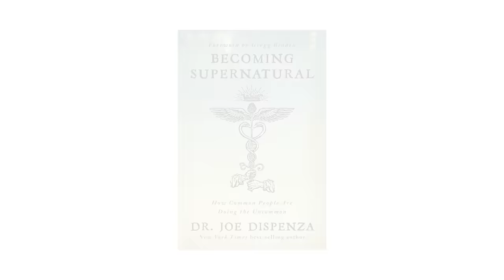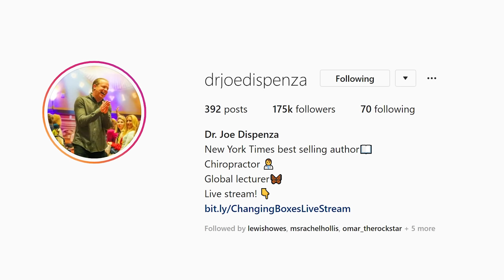Unlock The Unlimited Power of Your Mind Today! | Ed Mylett & Dr. Joe Dispenza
Make your physical being not want to take action!

If those subconscious thoughts can cause you to NOT take action, to MISS your greatest opportunities, to DOUBT and SHAME yourself, to cause STRESS and ANXIETY, just IMAGINE what a transformation you can make in your own life if you are able to take control of your subconscious mind and replace those thoughts with thoughts that SERVE you.
Most people are waiting for an EXTERNAL element to take away the guilt, sadness, depression, and stress. But the secret to happiness and fulfillment is WITHIN YOU! In this episode, Dr. Joe Dispenza shares the secrets to training your body and your mind to experience success before it even happens! Find out how to leave your guilt, pain, and anxiety in the past so you can TRANSFORM YOUR IDENTITY and CHANGE YOUR LIFE!

Its time to release the negative emotions of the past so you can finally reclaim power back over your life.

It’s time to stop looking for success and start BEING success.
Become more fulfilled, more empowered, fill yourself with self-love and manifest the exact things you are seeking.